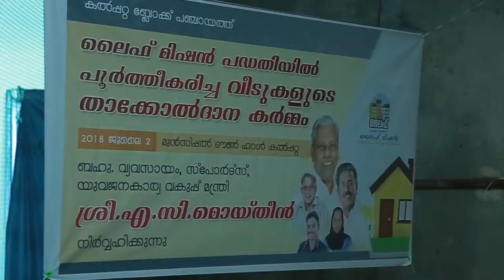ലൈഫ് മിഷൻ-പൂർത്തീകരിച്ച വീടുകളുടെ താക്കോൽദാനം